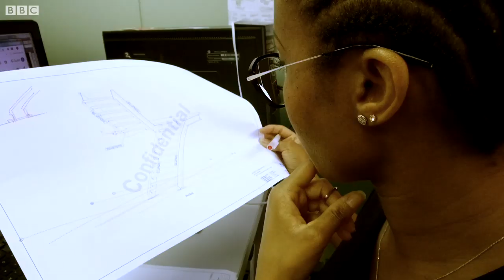Tosin Oshinowo: How I became a successful architect - Gist Nigeria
When Tosin Oshinowo left for the UK, she had one goal in mind - to become one of Nigeria's most successful architects, in a profession historically dominated by men.

Today, she's not only smashed that glass ceiling, she's made her name for works which celebrate African beauty. Let's Check Her Out!

About Gist Nigeria:
Gist Nigeria is a 30-minute current affairs programme, co-produced by the BBC and Channels Television for viewers in Nigeria, Sierra Leone and Liberia.  The program offers in-depth reporting, focusing on stories behind the news and their impact on its audience.